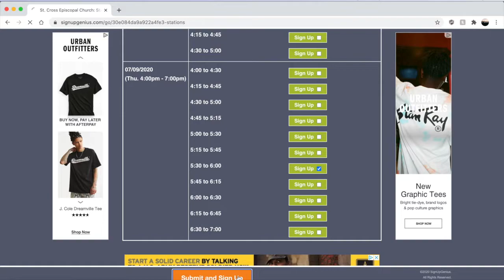Stations of St. Cross